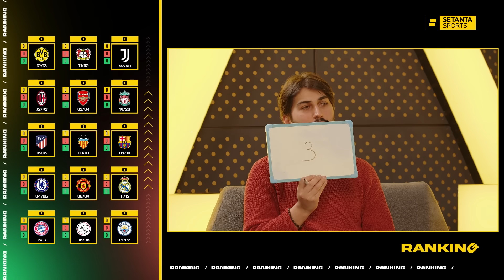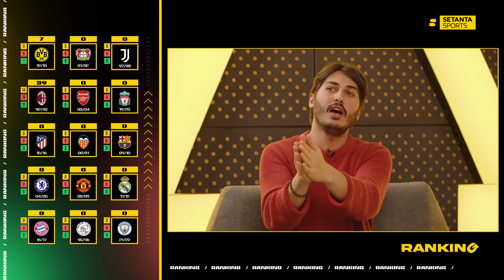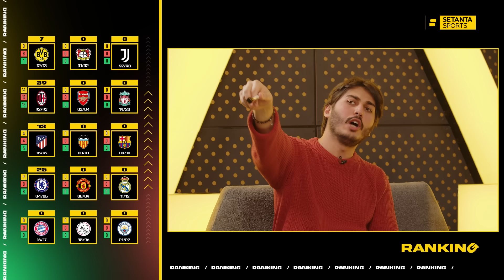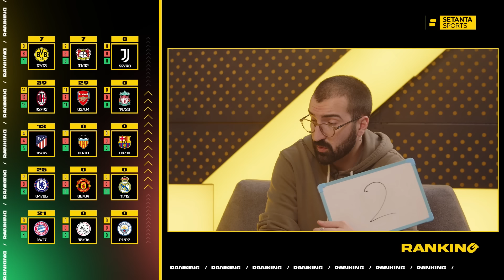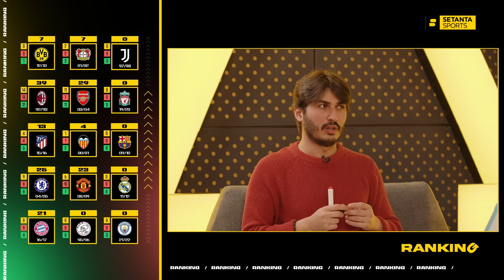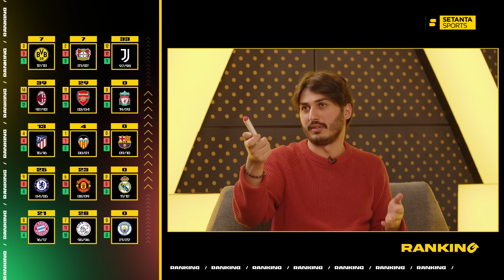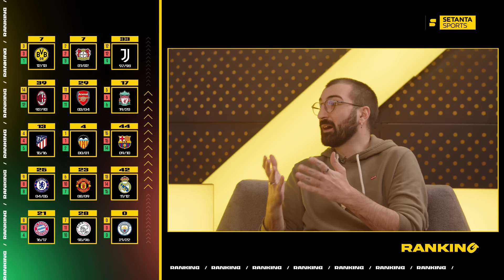RANKING #6: გუნდები, რომლებმაც ლიგა ვერ მოიგეს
00:00 - დასაწყისი
02:45 - ბორუსია 12/13
05:25 - მილანი 92/93
11:20 - ატლეტიკო 15/16
14:57 -  ჩელსი 04/05
18:20 -  ბაიერნი 16/17
24:07 - ლევერკუზენი 01/02
28:18 - არსენალი 03/04
31:22 - ვალენსია 00/01
34:07 - მანჩესტერი 08/09
37:58 - აიაქსი 95/96
39:44 - იუვენტუსი 97/98
42:10 - ლივერპული 19/20
43:00 - ბარსელონა 09/10 და რეალი 11/12
51:05 - სიტი 21/22
53:34 - შეჯამება